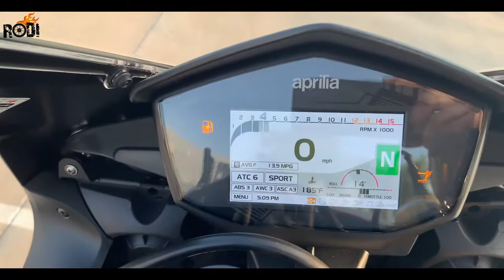Aprilia RSV4 1100 FACTORY || The Absolute Best & Fastest Superbike